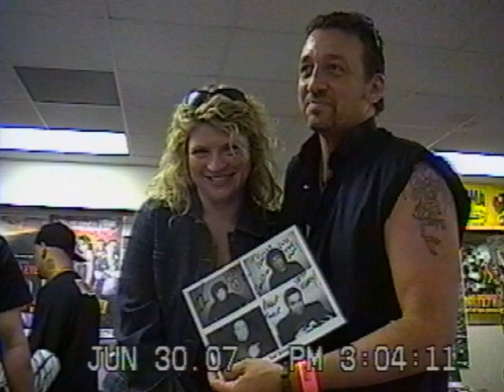Sal Sirchia Sings John Lennon's I'm Losing You